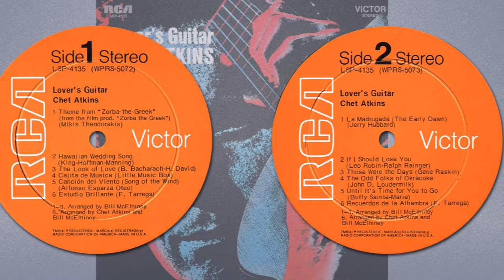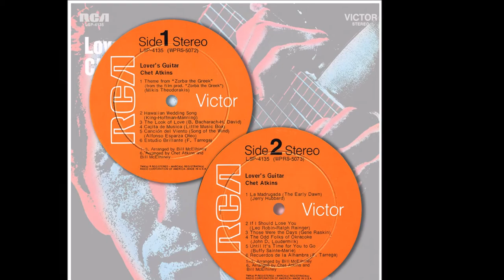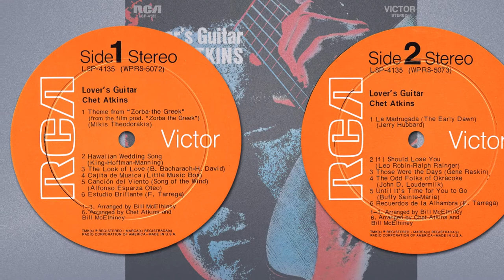Estudio Brillante | Chet Atkins | Lover's Guitar | 1969 RCA LP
Chet Atkins | Lover's Guitar
Released: 1969
Label: RCA
Catalog: LSP-4135
Genre: Country / Jazz / Pop

T R A C K L I S T:
01 Recuerdos De La Alhambra
02 Theme From "Zorba The Greek"
03 Hawaiian Wedding Song
04 The Look Of Love
05 Cajita De Musica (Little Music Box)
06 Cancion Del Viento (Song Of The Wind)
07 Estudio Brillante
08 La Madrugada (The Early Dawn)
09 If I Should Lose You
10 Those Were The Days
11 The Odd Folks Of Okracoke
12 Until It's Time For You To Go